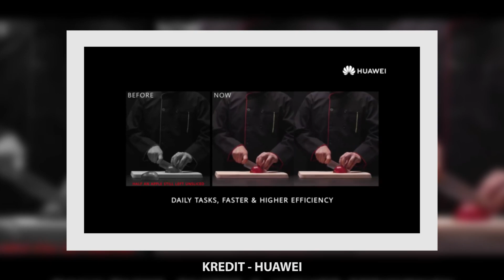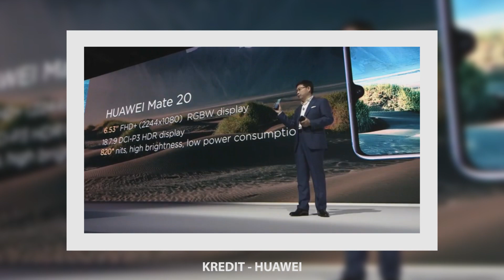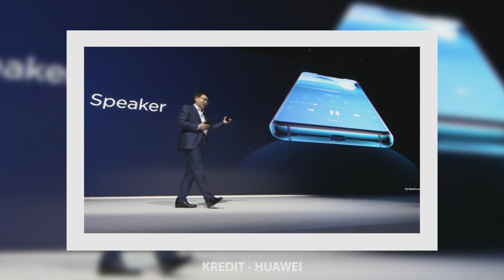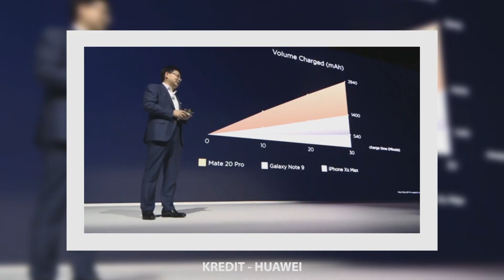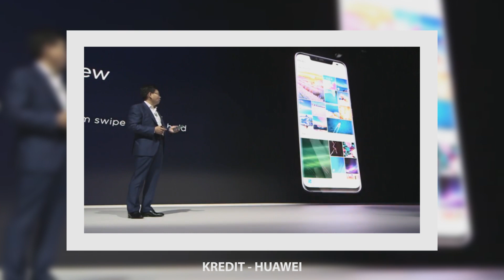Telefon Pertama Dengan Kirin 980 - Huawei Mate 20 Series | Malaysia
► Peralatan Yang Digunakan Untuk Video